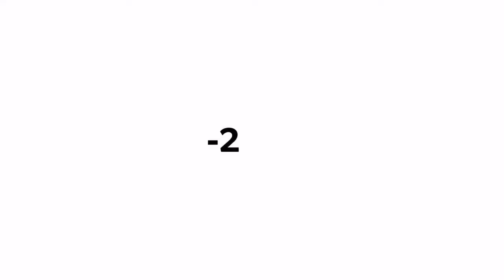Nero Giardini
Sandalo Nero Giardini
qual'è il Tuo colere preferito per l'estate?